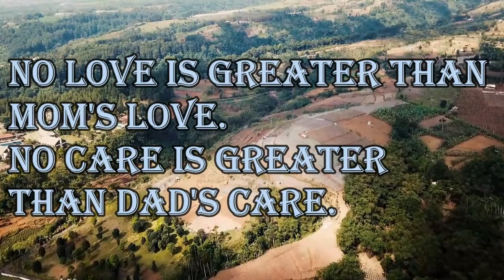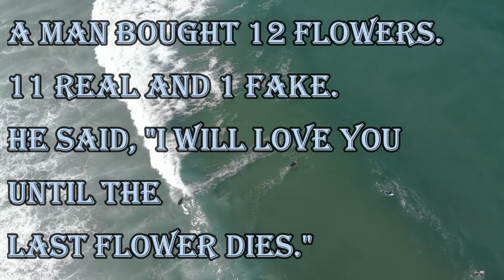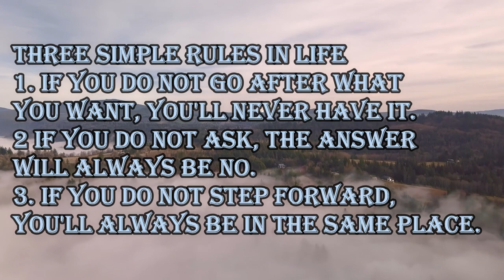no LOVE is greater than mom's love. no care is greater than dad's care.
1. no LOVE is greater than mom's love. no care is greater than dad's care.

2. A man bought 12 flowers. 11 real and 1 fake. He said, "I will love you until the last flower dies."

3. Nothing is Permanent in this WORLD, Only changes are Permanent.

4. You can only let someone throw so many stones at you before you pick them all up, put them together and build a wall to keep them from doing it again.

5. Three simple rules in life 1. If you do not GO after what you want, you'll never have it. 2 If you do not ASK, the answer will always be NO. 3. If you do not step forward, you'll always be in the same place.

160 Greatest Arnold Schwarzenegger Quotes
100 Greatest One-Liners: Before The Kill
25 great captain jack sparrow quotes
100 Heartbreak quotes compilation
Famous Quotes by Famous People
Promote your channel
10 biggest youtubers